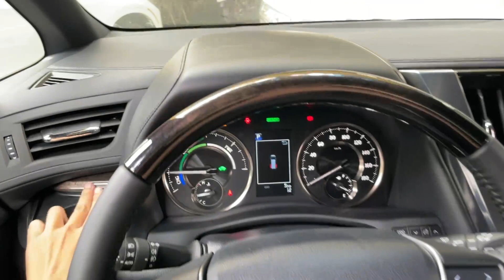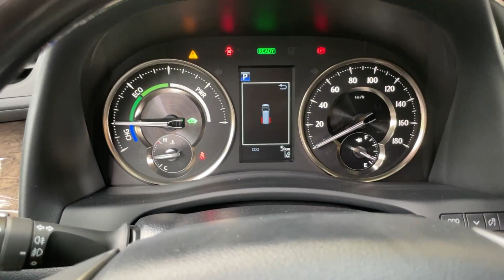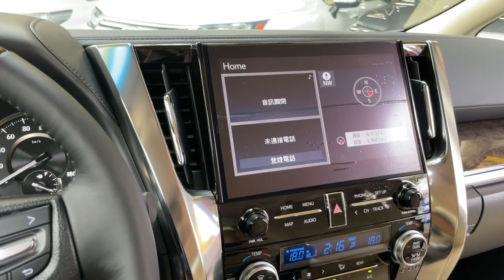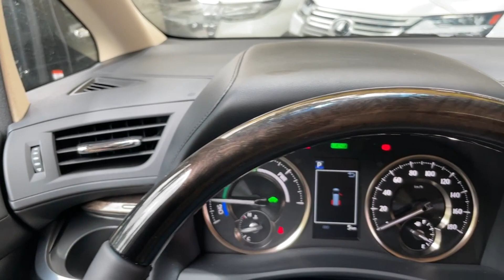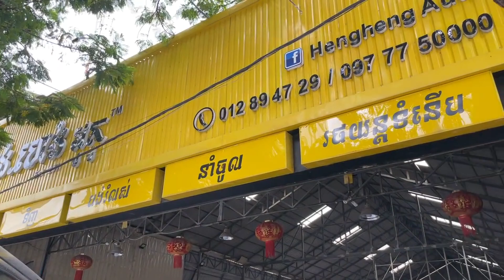2023 Toyota Alphard 2.5 HYBRID E-Four / Walkaround Exterior & Interior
🔥 ស្តុកចូលថ្មី Toyota Alphard Hybrid 2023 ❤️
ស្តុកថ្មី 3x គ្រឿង ពណ៌ខ្មៅ ក្នុងពណ៌ ដោះគោ / ខ្មៅ 🤩
🏡 ទីតាំង :(ស្តុបកោសដូង), មហាវិថីម៉ៅសេទុង, ភ្នំពេញ
☎️ លេខទូរស័ព្ទទំនាក់ទំនងផ្នែកលក់ 🙏🏻
🧑🏻‍💼 ហួត (ខ្មែរ, English)
🧑🏻‍💼 ឆាយហួរ (ខ្មែរ, English)
👩🏻‍💼 អេនឌី (ខ្មែរ, English, 中文, Tiếng Việt)